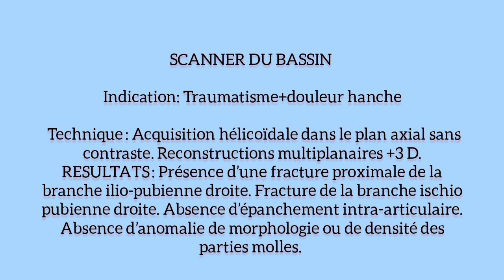TDM DU BASSIN Fracture de la branche ischio pubienne 😭😭🥺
SCANNER DU BASSIN

 Indication: Traumatisme+douleur hanche Technique : Acquisition hélicoïdale dans le plan axial sans contraste. Reconstructions multiplanaires +3 D. RESULTATS : Présence d’une fracture proximale de la branche ilio-pubienne droite.
Fracture de la branche ischio pubienne droite. Absence d’épanchement intra-articulaire.
Absence d’anomalie de morphologie ou de densité des parties molles.